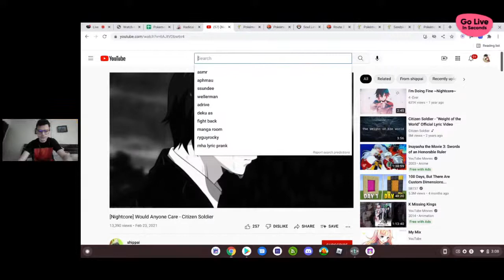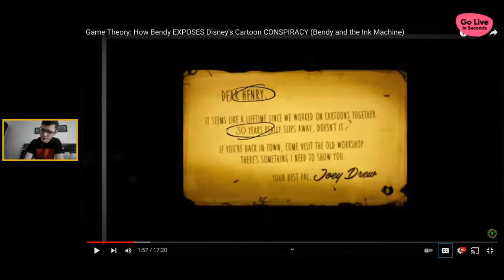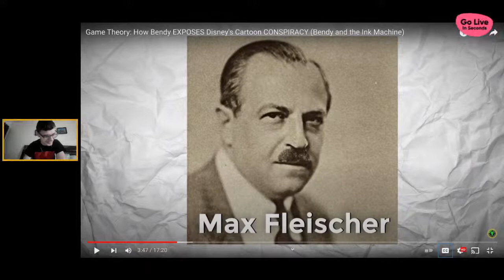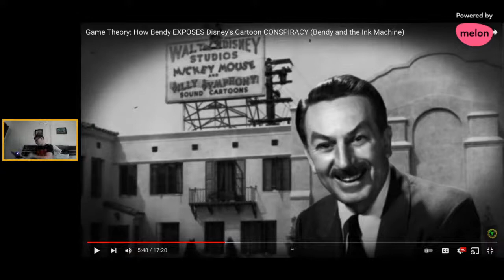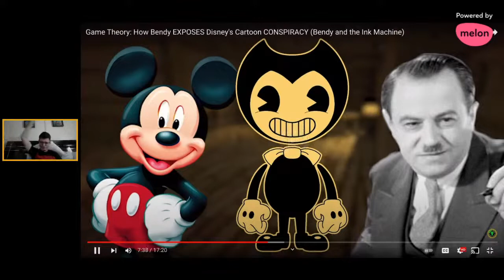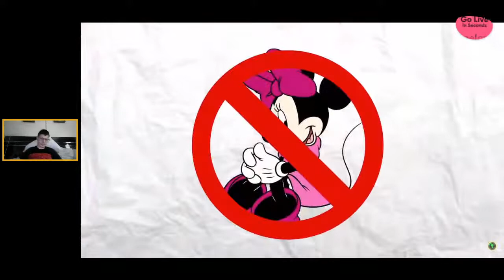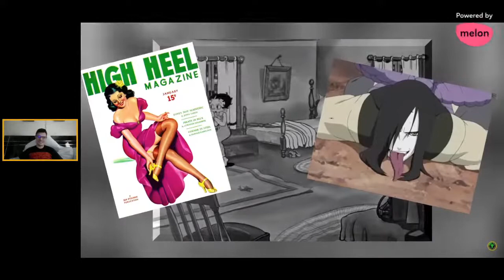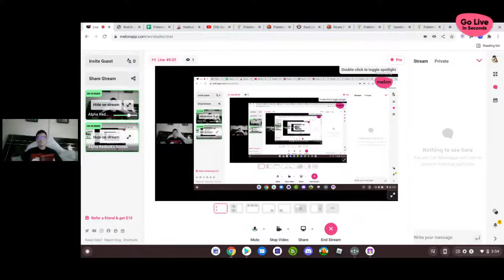Bro time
meoiw